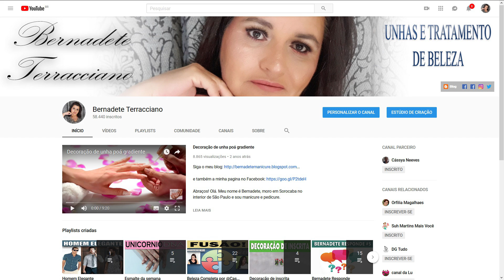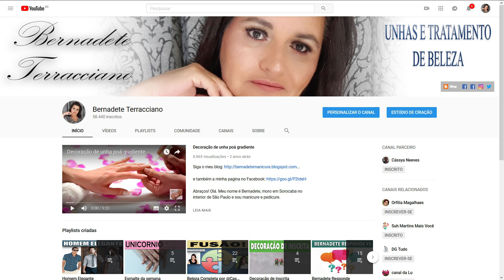COMO USAR A VASELINA PARA CUIDAR DA BELEZA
Olá. Meu nome é Bernadete Terracciano, moro em Sorocaba no interior de São Paulo e sou manicure e pedicure. O propósito do canal e decoração de unhas, dicas sobre as unhas, tratamento para as unhas e também receitas caseiras que podem nos ajudar no nosso dia a dia.

CEP: 18044190

VIDEO EDITING by: Franco Terracciano